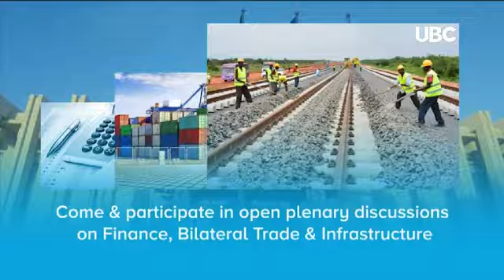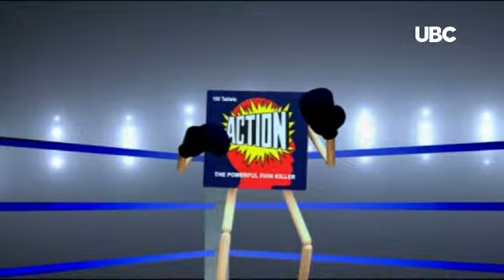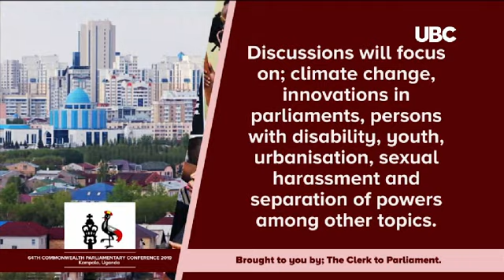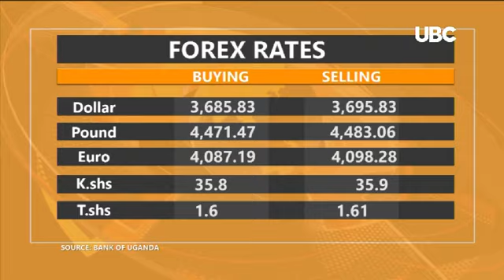UBC NEWS BULLETIN 22ND AUGUST 2019